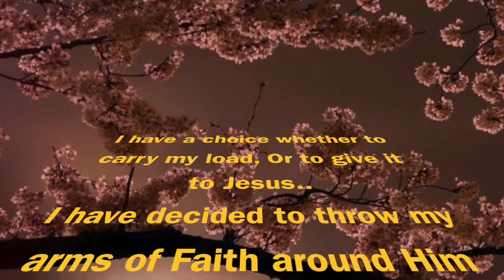My Movie 3